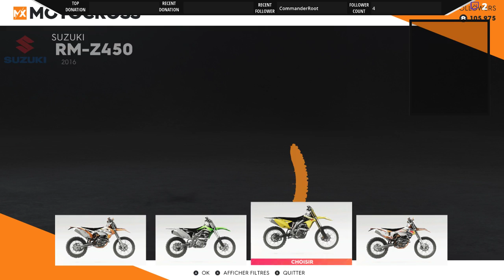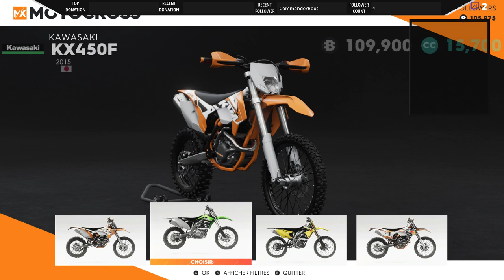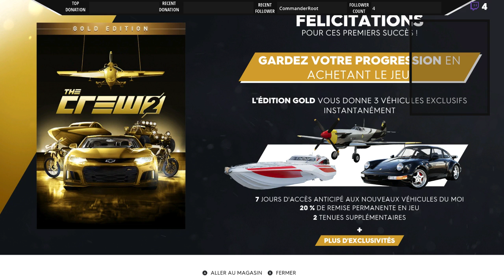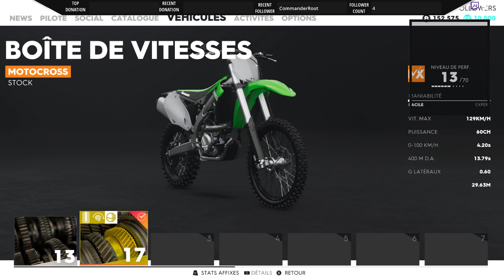The Crew 2 Découverte, Ep.4 : Ma mob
J'aime ma mob.